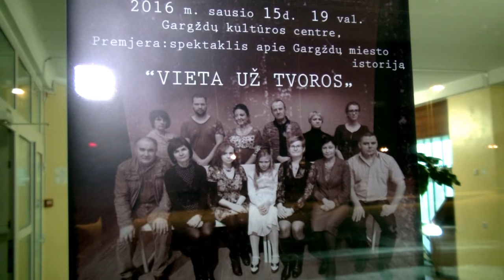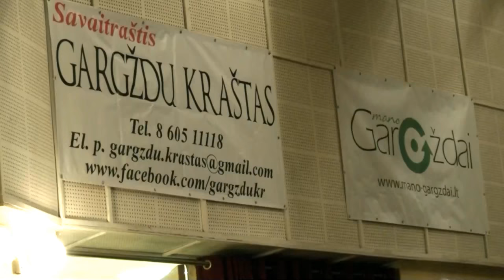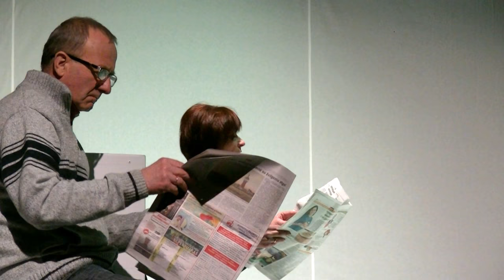Gargždų teatras ,,Vieta už tvoros,, 2016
2016 sausio 15 Gargžduose įvyko Gargždų teatro mylėtojų spektaklis apie Gargždų istoriją ,,Vieta už tvoros,,. Rež. Vaidas Kvedaras